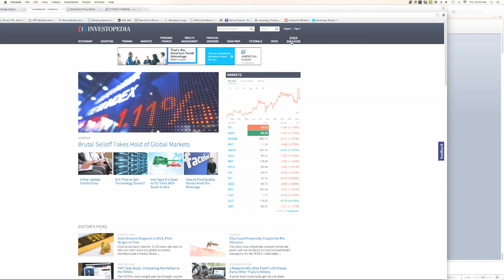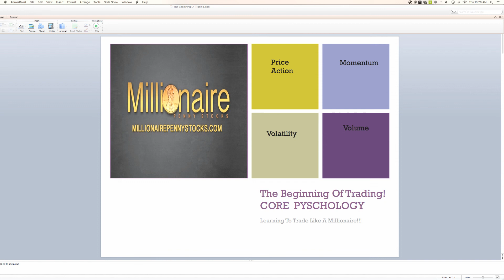The Beginning Of Trading - Millionaire Penny Stocks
Visit Us At Millionairepennystocks.com
Please start off paper trading if your are a newbie!!
Developing the right strategy and discipline in the beginning is vital!!